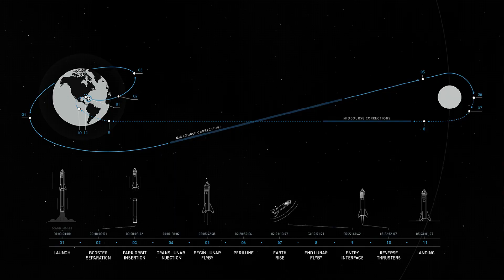dearMoon- What we know, how much will it cost, and who might be on board?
Like many space enthusiasts, I watched Elon Musk present the name of the first space tourist to Deep Space, Yusaku Maezawa. And then I watched Yusaku Maezawa propose to take artists, free of charge, for the trip of a lifetime! The plan reminds me of Buzz Aldrin's plan to get humans to space, by some kind of a space lottery. In this video I give my thoughts, as well as a few guesses, such as a guess of the price that Yusaku Maezawa paid, who else might go, and a few other thoughts.